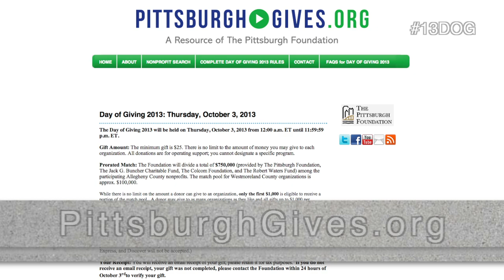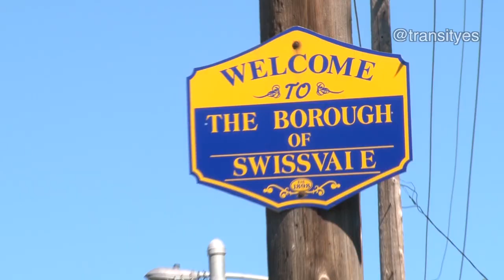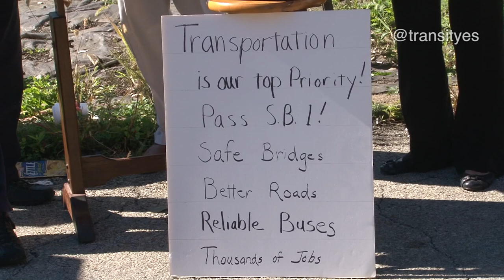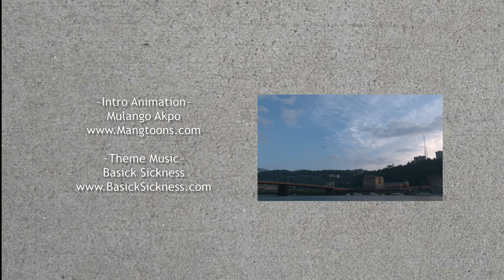Unsung 62: Bridge Troubles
Unsung has the juice this issue as wehead to Rankin to hear about our transportation issues just as debate is about to heat up in Harrisburg again.  We also check in with Butterfly Bandits, who had a big happening at PNC Park over the weekend.  Lastly, this is our last episode before DOG day - that's right it is time for Day of Giving again on October 3.